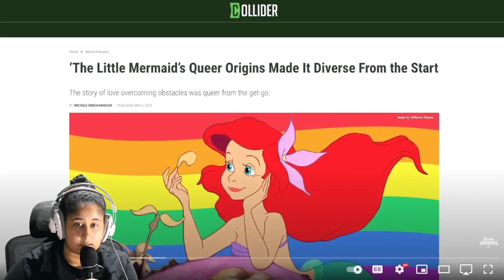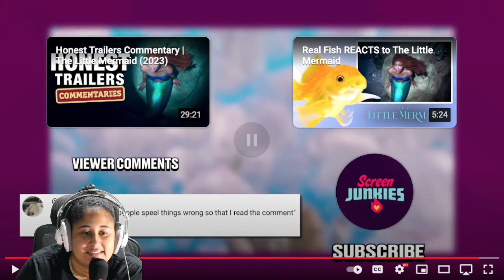BABY CATE REACTS TO Honest Trailers | The Little Mermaid (2023)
Yo this felt pretty tame tho? (He did Prince Eric dirty lmao)

camera (canon rebel t3i)
audio interface
camera lens
small ring light